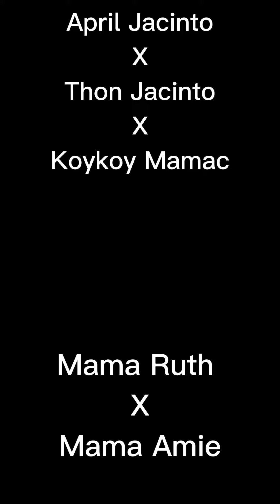BAKOD SA PINAGPAGURAN | KATAS NG YOUTUBE​